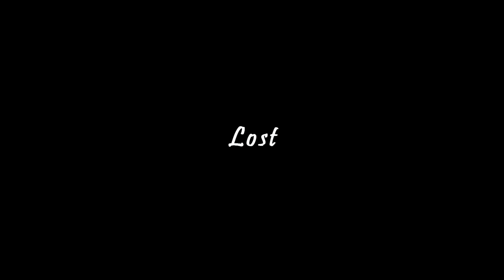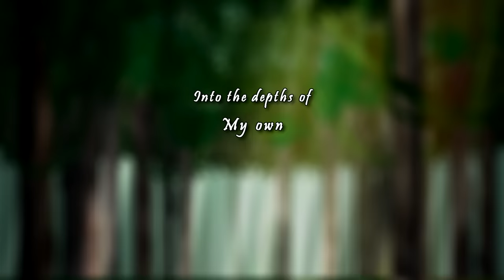My Own Eyes - A Dungeons and Dragons Inspired Original Song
I was super inspired by the lovely storytelling tat Dingo does for her series, and the latest episode absolutely blew me out of the water. I love Gothi so much and just learning about her more made me emotional about her. Thus this song came into fruition.

Lyrics:

A people long forgotten
A story left unspoken

Lost in time
You will find them here

Lost
In a place of dampened rain
The sun breaks and shines on me

Gone
Was everything that I had known
I was thrown
Into the depths of my own memory

There had long since been a story
Something that had fallen through time
Of a great and mighty nation
Taken down within its prime

Technologies far abandoned
History had dulled its shine
I only come to understand it
Because that history is mine

I must brave and face my past
Tried to erase every trace of me
I do not know how long I’ll last
But I will try to survive and see
With my own eyes